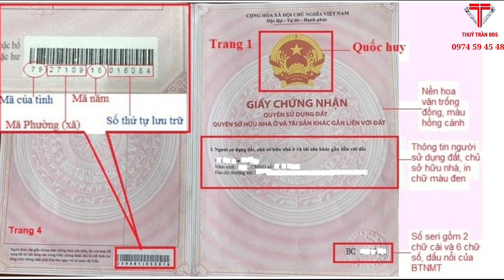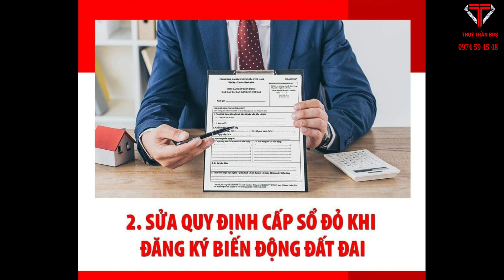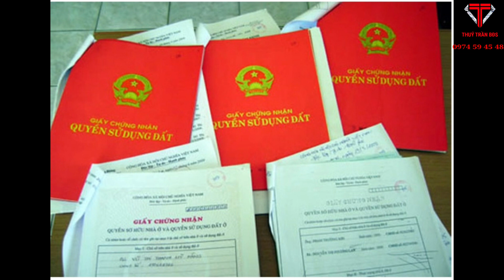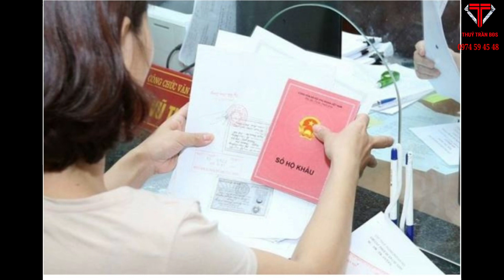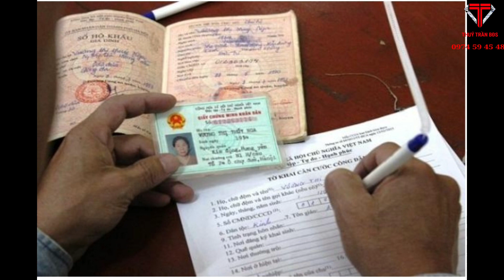Thủ Tục Cấp Sổ Đỏ|| Lưu Ý Mới Khi Làm Sổ ĐỎ Từ Tháng 9_2021|| Ms. Thúy Trần 0974 59 45 48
CHÚ Ý :MỘT SỐ THAY ĐỔI MỚI LIÊN QUAN ĐẾN SỔ ĐỎ CÓ HIỆU LỰC TỪ 01/09/2021

Thông tư 09/2021/TT-BTNMT sửa đổi Thông tư quy định hướng dẫn Luật Đất đai do Bộ trưởng Bộ TN&MT ban hành chính thức có hiệu lực từ ngày 01/09/2021. Trong đó, nhiều điểm mới liên quan đến Sổ đỏ (Giấy chứng nhận quyền sử dụng đất, quyền sở hữu nhà ở và tài sản khác gắn liền với đất) sẽ được áp dụng.

Thúy Trần Kính Chúc Qúy Anh Chị Đầu Tư Thịnh Vượng !

- Với mong muốn đem đến những sản phẩm tốt nhất và phù hợp nhất đáp ứng nhu cầu đa dạng của Quý khách hàng, Kênh Thúy Trần Bất Động sản Bình Dương luôn nỗ lực tìm kiếm những vị trí mới đẹp và tiềm năng. Từ những dự án đất nền giá rẻ cho tới  những dự án biệt thự, nhà phố cao cấp, giúp Quý khách hàng thuận lợi hơn trong quá trình an cư lạc nghiệp cũng như đầu tư sinh lời của mình.
0000
- Để ủng hộ và nhận được thông tin về bất động sản Bình DƯƠNG và Bình PHƯỚC các bạn hãy nhấn LIKE và SUBSCRIBE ( đăng ký kênh ) để nhận được thông báo về những video mới nhất nhé.
* SĐT: 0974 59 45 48

Ms  Thúy Trần BĐS Bình Dương